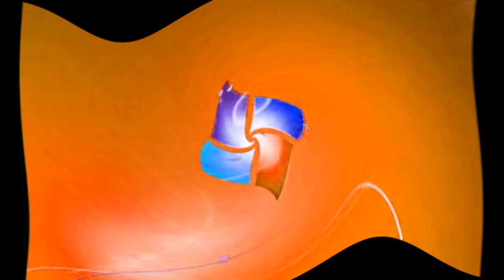Windows 7 Startup Logon Now MY VIDEO Effects In G Major 103